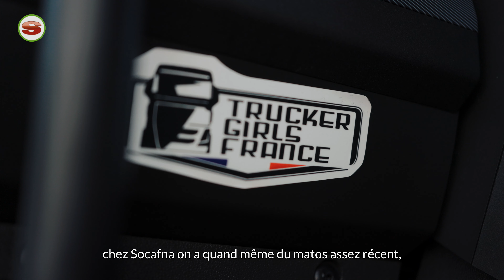Portrait Métier : à la rencontre de Claudia, Conductrice SPL